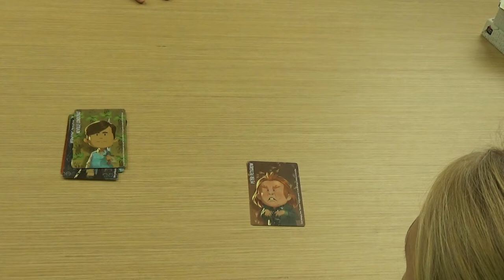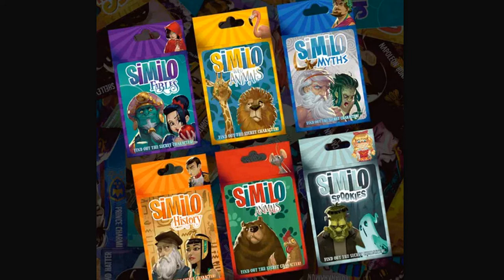JEU DECOUVRE 12 - Similo Harry Potter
Grand retour de notre émission sur les jeux de société. Amadéo, Kélia et Nanette reprennent les commandes avec le jeu Similo version Harry Potter. Derrière la caméra, Amadéo, mais aussi Erine, de Flash Ado, venue en renfort.